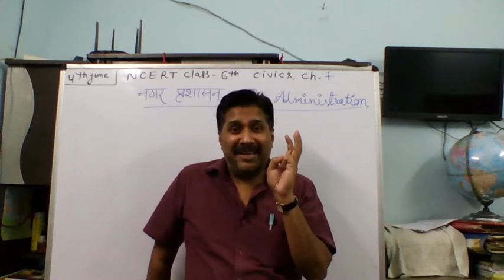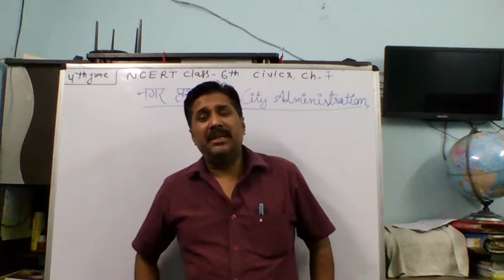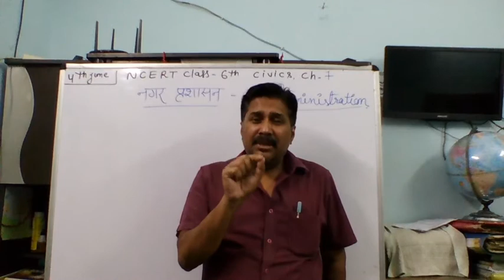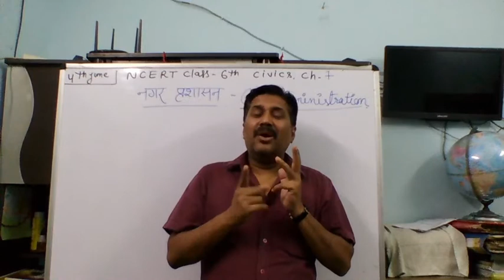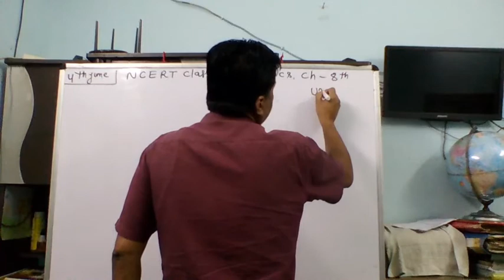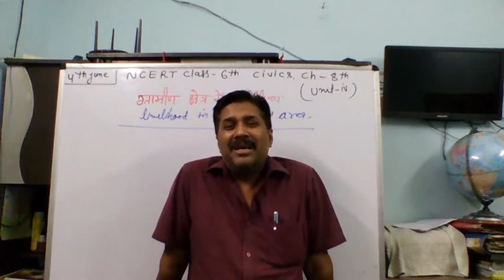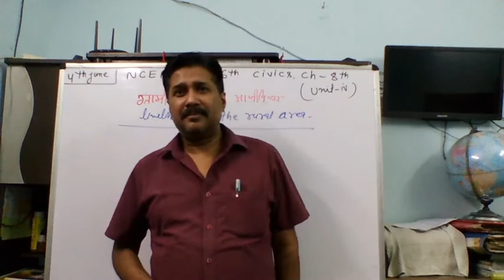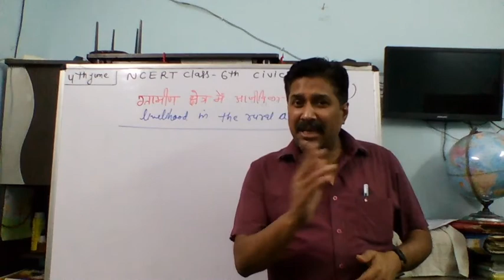NCERT CLASS 6TH CIVICS CHAPTER - 7 AND 8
HERE YOU GET  BEST EXPLANATION OF NCERT CLASS 6TH CIVICS OF CHAPTER - 7 AND 8 . IT IS VERY USEFUL FOR CLASS 6TH AND ALL THE OUR UPSC, PCS, TGT, PGT, PRT, CTET, DASS GRADE 2, CDS, NDA, RAILWAY AND SO ON ASPIRANTS.